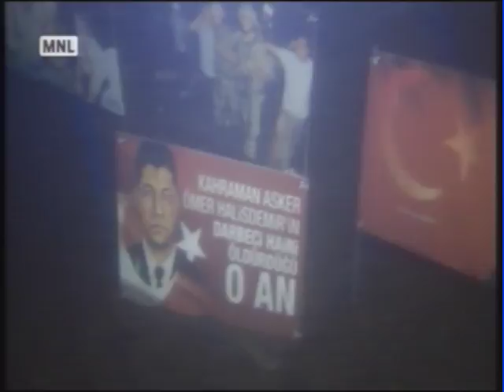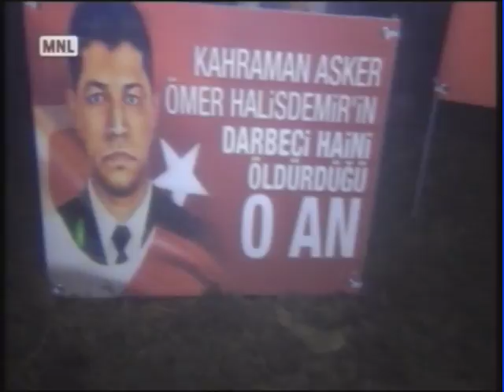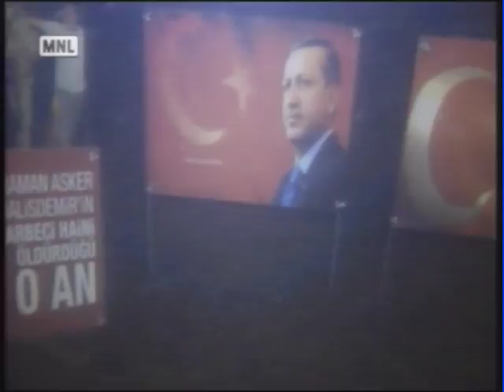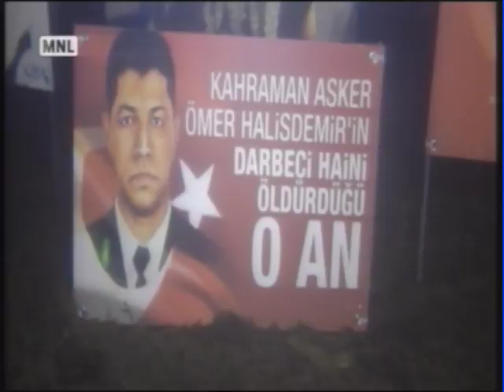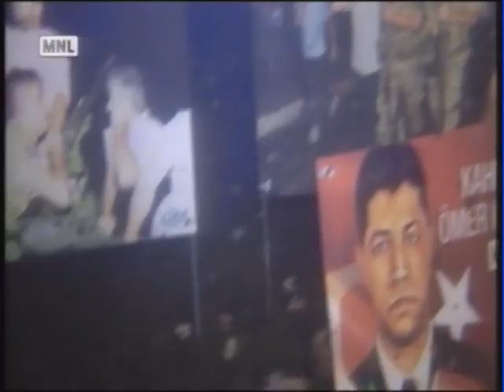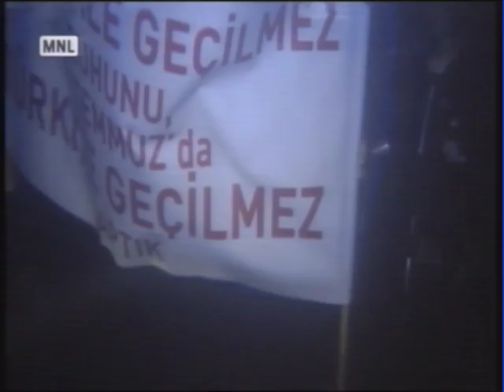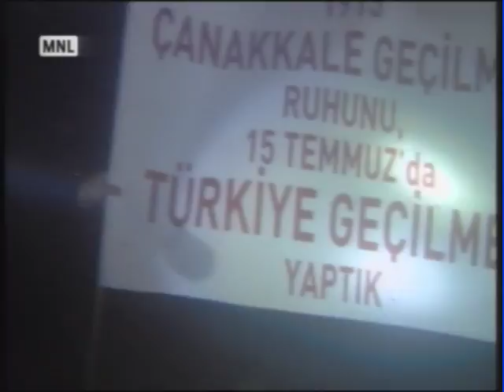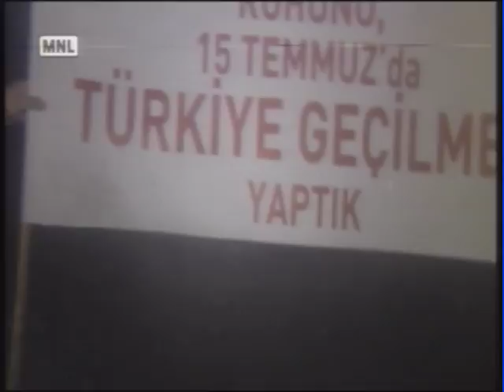SUALTI SERGİSİ DALIŞ